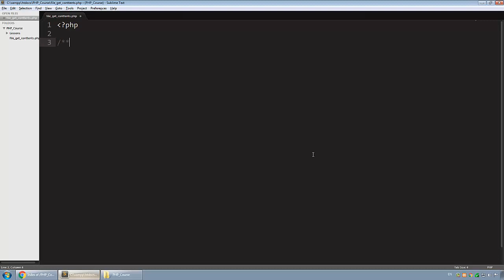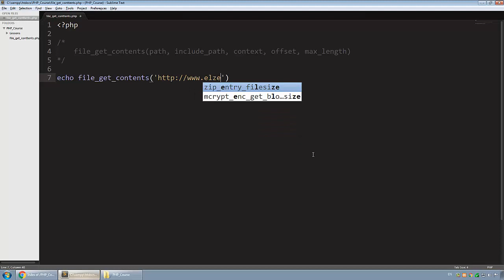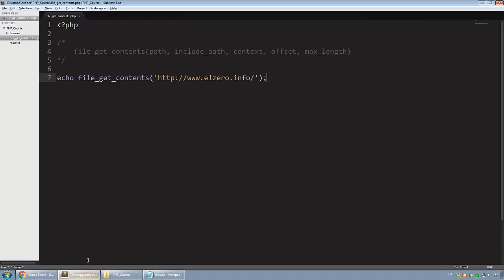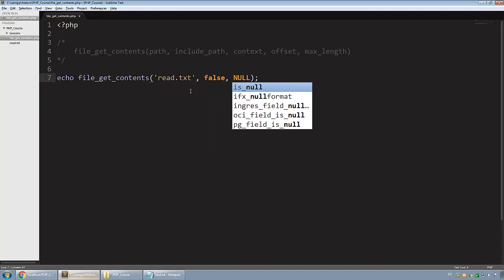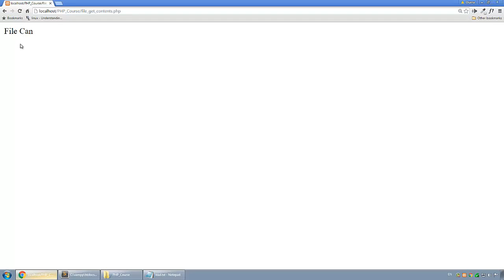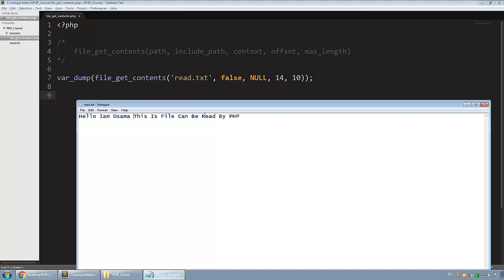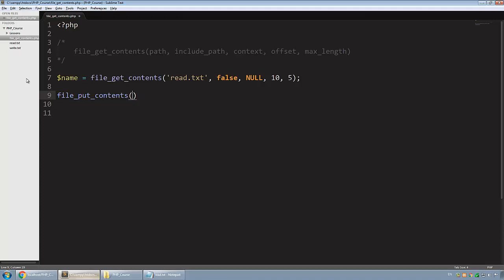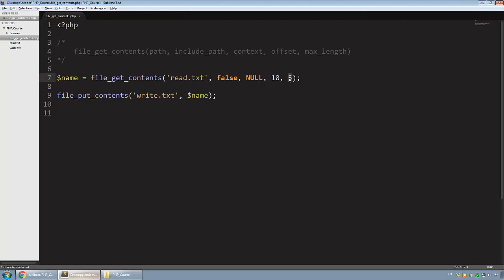[ Learn PHP 5 In Arabic ] #69 - File System - File Get Contents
شرح خاصية file_get_contents() لجلب محتوى الملفات